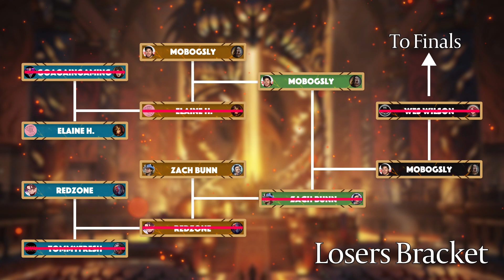Clash Bash Finals: Iyslander vs Chane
The finals of the Flesh and Blood Clash Bash. It's here, what was planned as a 3 weeks project, only took 2 months- not bad! @ethnicsmoke has made it to the finals with a clean 3-0 record on Iyslander  while @Mobogsly on Chane has elbowed his way through the loser's bracket to make it to the finals at a 4-1 record. @VIIDaysofFleshandBlood joins me to cast this final Clash!

Chapters:
00:00 Intro
01:30 EthnicSmoke's Thoughts on Clash
05:10 Clash Iyslander vs Chane
17:45 Outro

Flesh and Blood Clash Format Gameplay Tournament, a Beginner and Budget friendly way to play FaB.